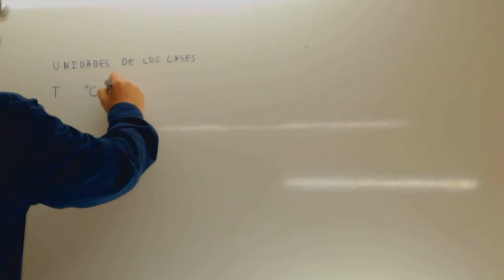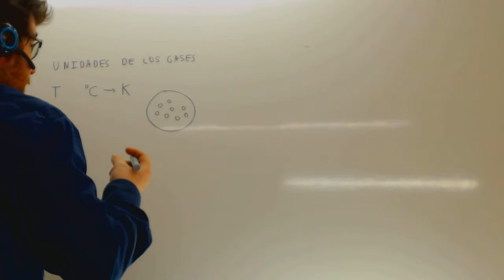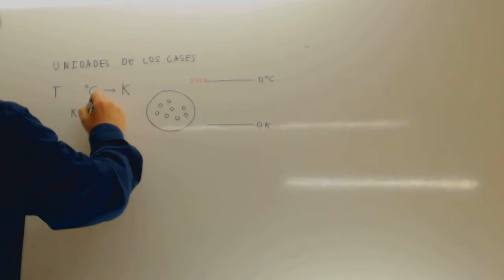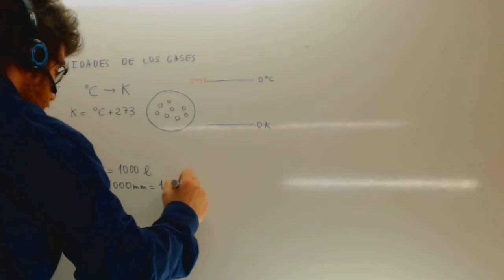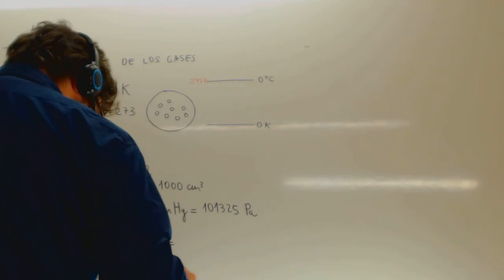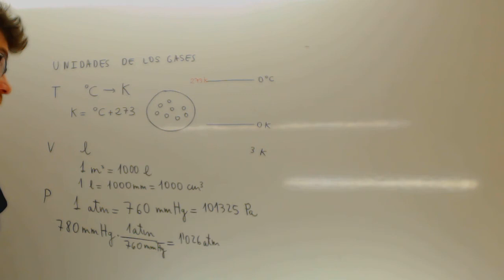Leyes de los gases Unidades Quimica Academia Usero Estepona